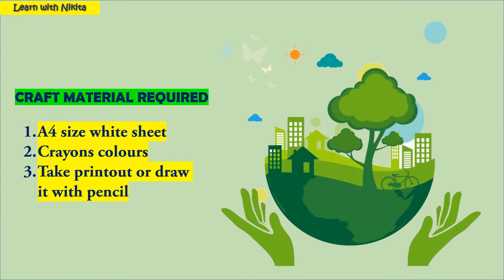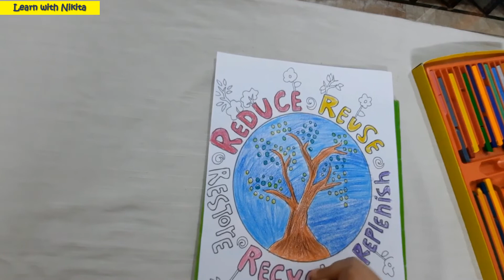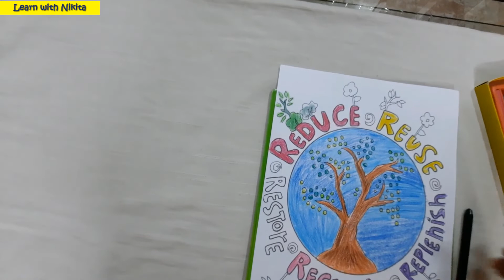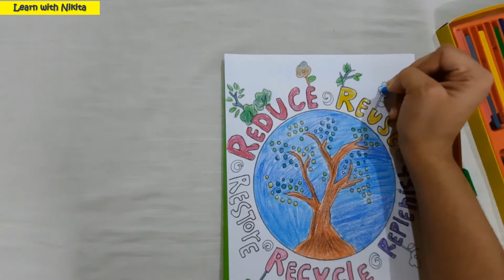World Environment Day | Live breathe go green| Learn with Nikita | Environment Day colour activity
World Environment Day is celebrated on 5 june everyyear. You will learn how to make our environment beautiful theough drawing ,poster in this video .